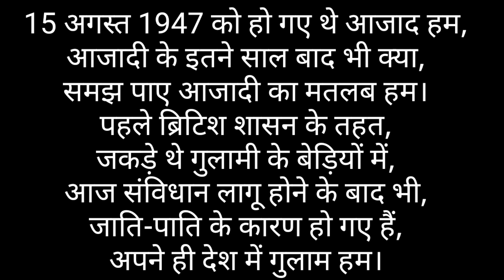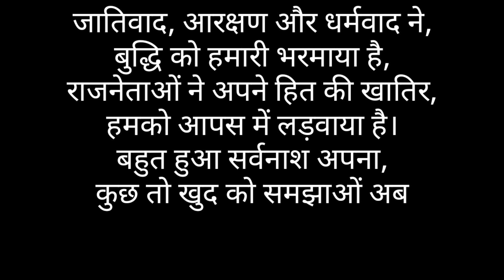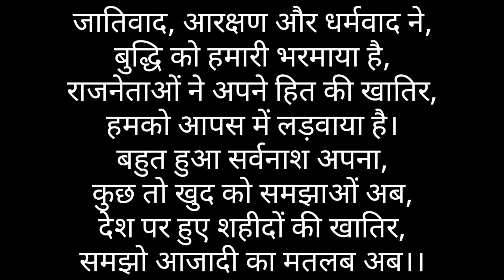15 अगस्त के उपलक्ष्य में कविता।।